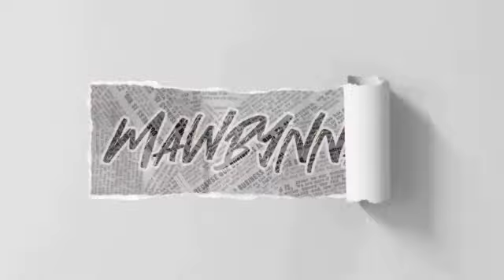😲😲La theh Dohkha ha Lawjyllieh mynta ka sngi Ka jingiakop khwai haka 28/9/2024 Iawan baroh paralok